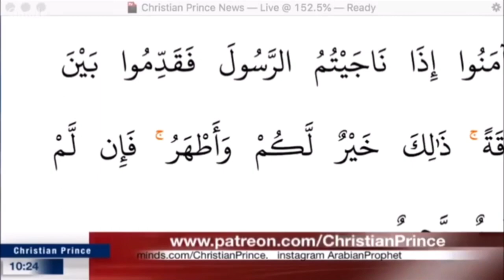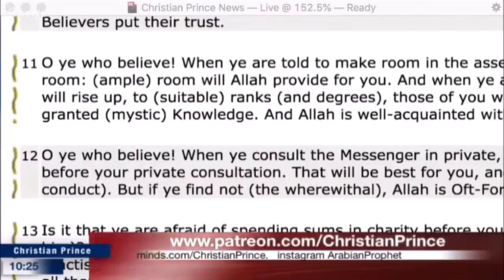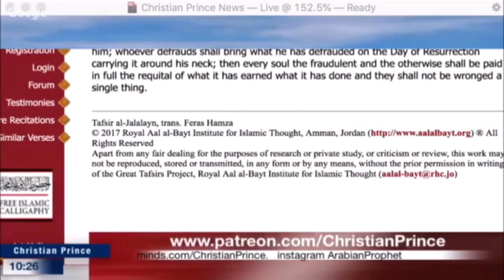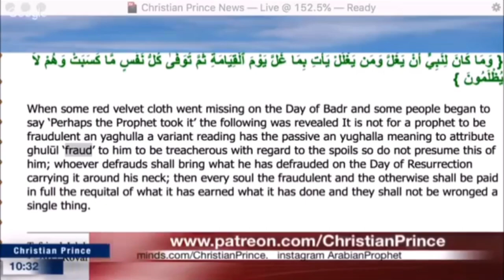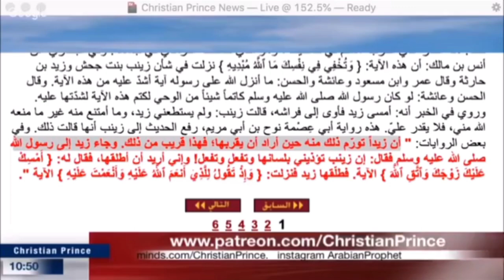Debate : Muslim Sheikh vs Christian Prince | The Attitude of Muhammad as a prophet